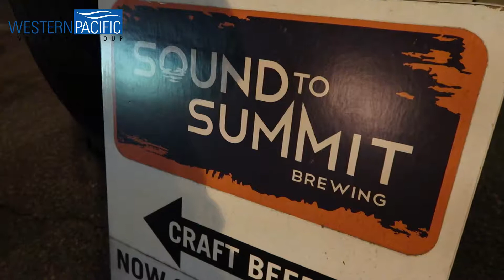Family + Pool + Beer + Food = A Good Day!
One of my favorite part of my job... having to make a "field visit" to our clients businesses.